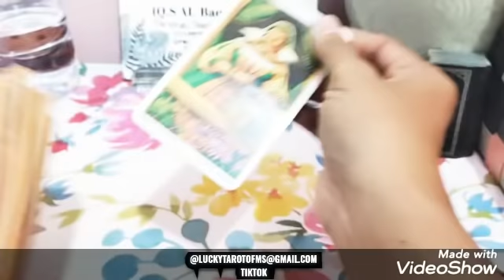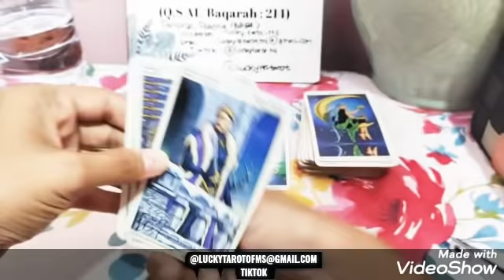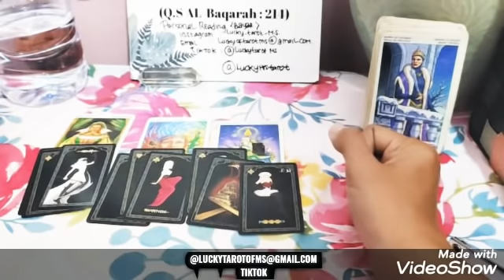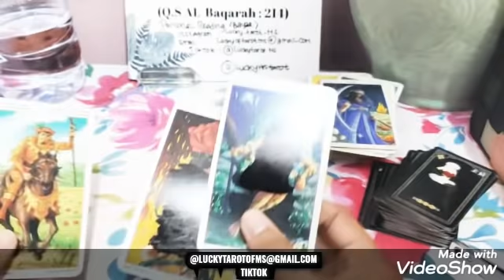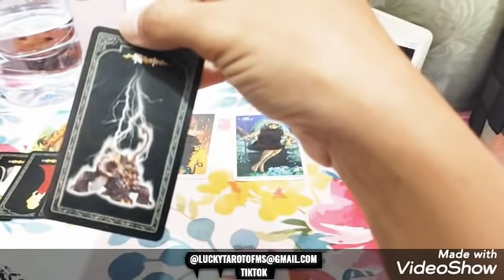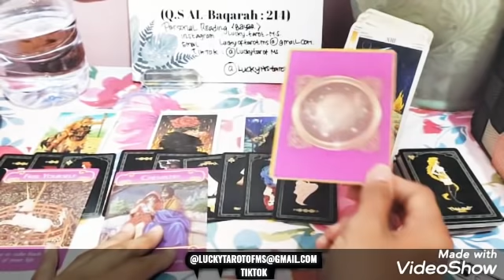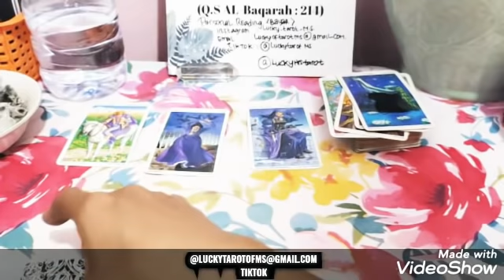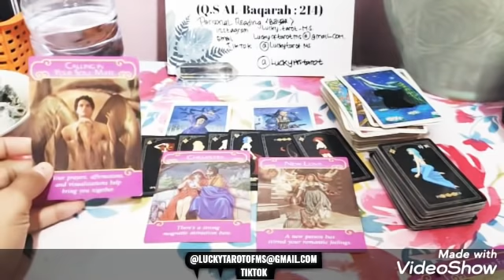FIRE SIGN sagitarius aries LEO 3 BULAN SELANJUTNYA General reading timeless